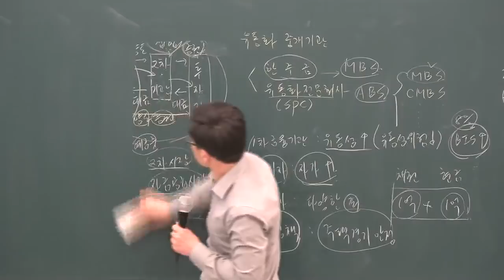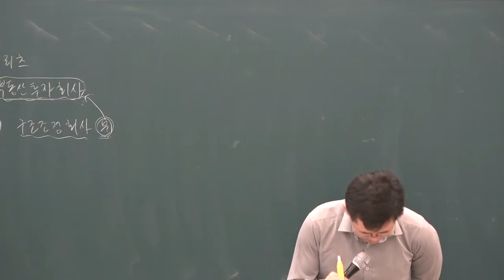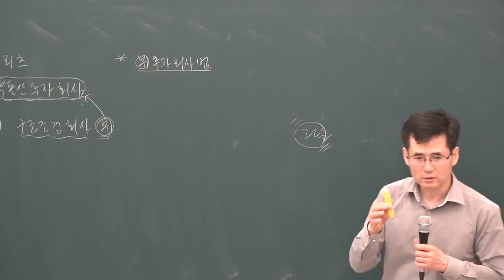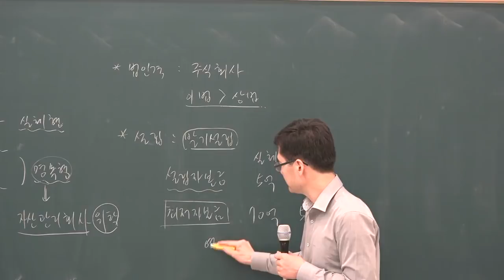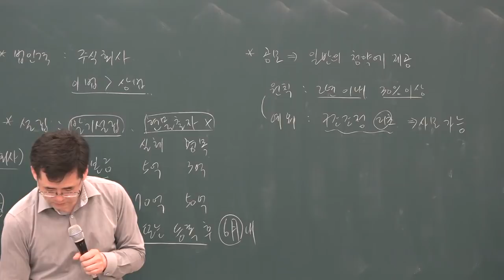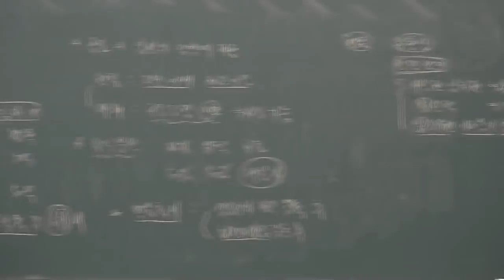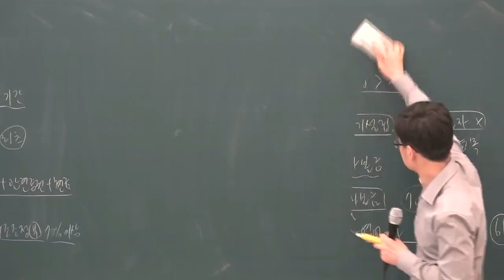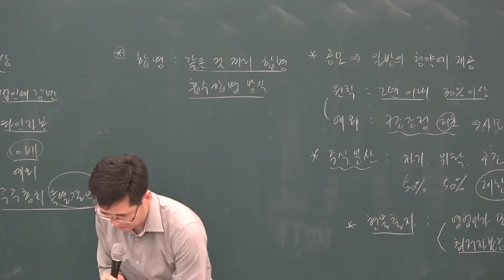[공전무] 2019년 공인중개사 부동산학개론 고급이론 4-23